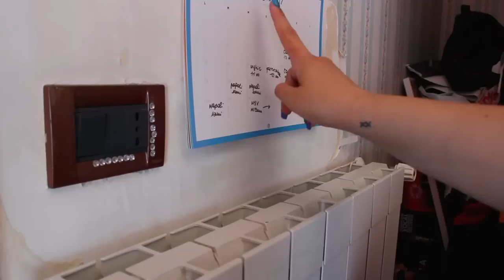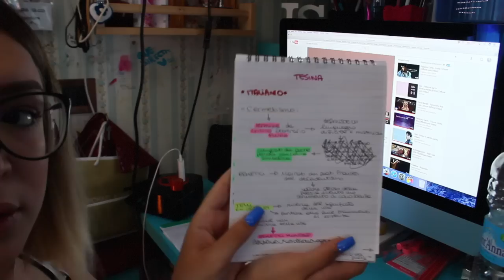MY MORNING ROUTINE (summer 2017) ♡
♥ ♥ ♥ ♥ ♥ ♥ ♥ ♥ ♥ ♥ ♥ ♥ ♥ ♥ ♥ ♥ INFOBOX♥ ♥ ♥ ♥ ♥ ♥ ♥ ♥ ♥ ♥ ♥ ♥ ♥ ♥ ♥ ♥

♡ NUOVI VIDEO TUTTI I LUNEDI E GIOVEDI ALLE ORE 16:00 !

♡ INFORMAZIONI UTILI
❤ Con cosa registro : Canon Eos 600D (obiettivo 18-55)
❤ Con cosa edito : Final Cut Pro X
❤ Anteprime video: PicMonkey